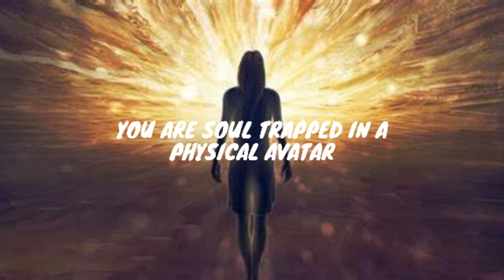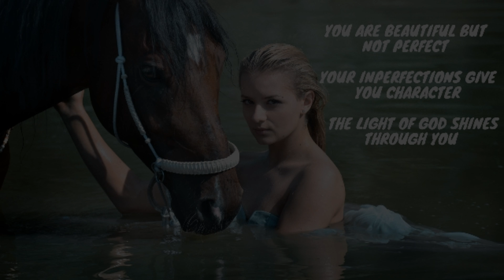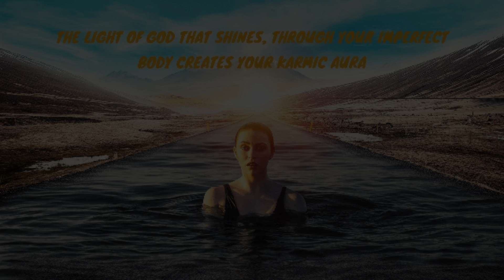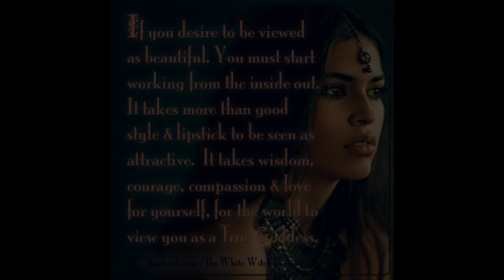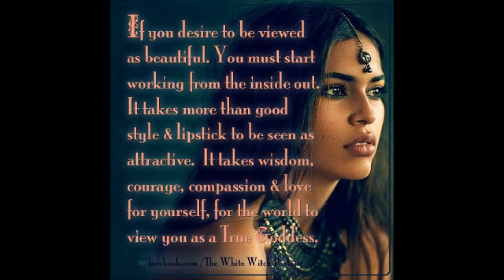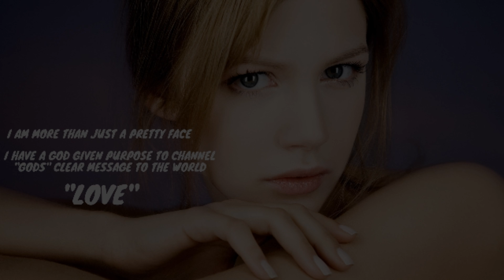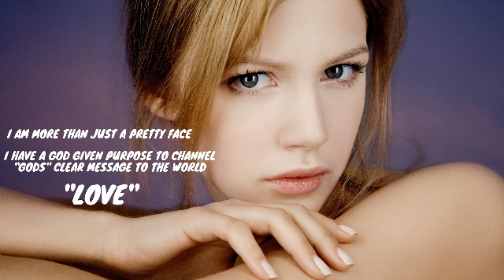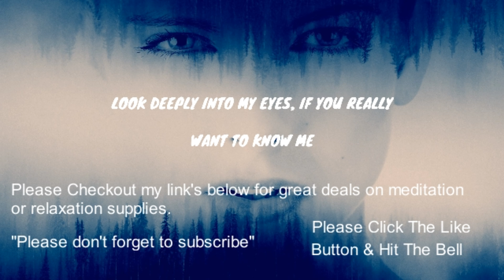Opening Souls Inner Door| 528Hz Music| Meditation Music| Healing Music| Positive Thinking Music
Opening Souls Inner Door, is designed to help inspire your inner strength for spiritual survival or just to help heal you from the everyday stresses of life. my music can help you in your search for inner healing and to find your inner strength.

About:
I am the creator of my Touching Soul Videos, and my goal is to inspire
My Touching Soul Video's are designed to motivate, Inspire, help heal, relax and to assist your spiritual meditation which will help in freeing soul. ✨

My Touching Soul Videos channel has videos designed to help you in your meditation, to find inner strength, inner healing, spiritual balance, mental relaxation and to assist you in freeing soul from the minds bondage.
For those soul's that are dealing with depression, anxiety, insomnia, or who have been beaten down by life and the many negative forces in the world. Please understand that you as soul are eternal and can not be damaged or scarred by life. Soul is a spark of "GOD" and "GOD" is love and deep inside you are too. My music can assist you in finding your balance spiritually and mentally. The brain is just a tool to keep the body working and happy, there is no morality or real purpose for the brain other than for communication and expression in an emotional way.
By having gratitude for your life and what comes your way, will help balance you spiritually making you a more graceful person and more able to handle life.

You have power beyond your own understanding, tap into your inner self and find your true guide to "GOD" You have a very long history in this physical universe and beyond into the higher realms where time does not exist.

You are a child of two worlds the inner and the outer. This is where you get your balance and true experience for life. So pay very close attention to your dreams and write them down for future reference.

My music has sounds of piano, sweet flute melodies, soothing pads, bell's and natural sounds like wind and rain.🎶

All my ambient music used for my video's was acquired from the You Tube music library.🎶

Thank You! and please help my channel so we can keep putting out meditational, inspirational, relaxing, healing and mind clearing music videos to keep supporting people seeking inner balance.

Remember: You Exist Because Of GOD's Love For You. You Are An Eternal Spark From GOD!💖💖💖